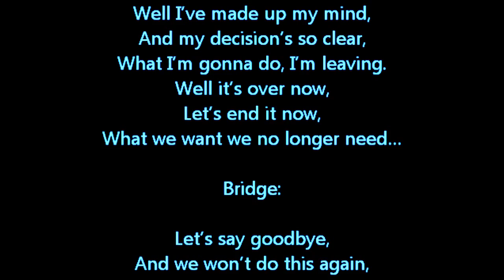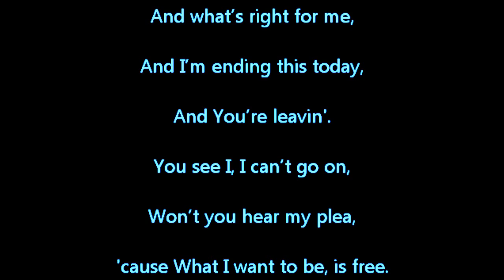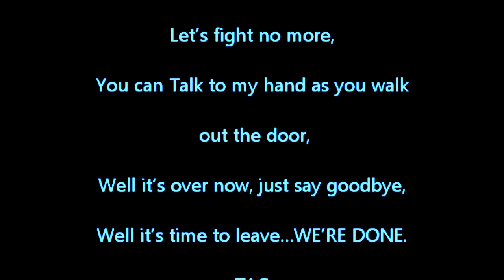We're Done--Original Song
An Upbeat Modern Breakup Song
Written by  Jamie Parsons (BMI) & Don Muse
Arranged and Performed By Richie Marso
Original Version  a winner at The 2009 Billboard World Song Contest